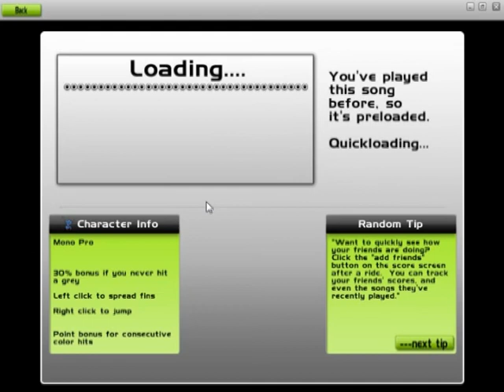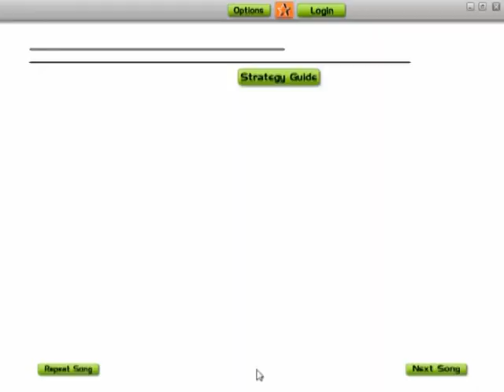AudioSurf Slipknot PsychoSocial